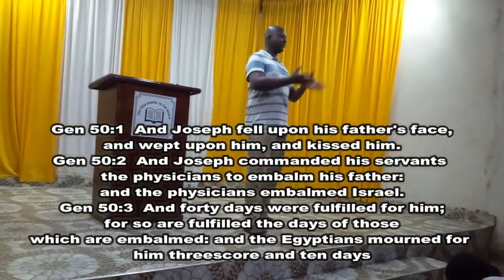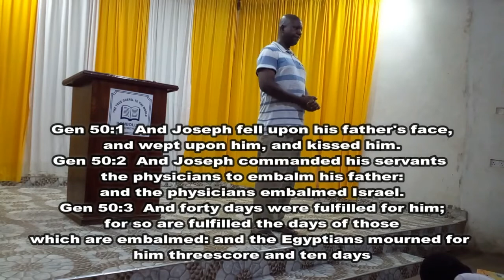MAKABURI NA MATANGA BY SERVANT CHARLES ONGORO